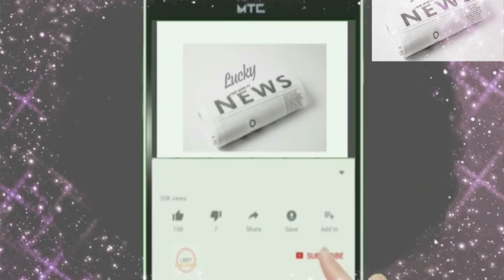Pakistan vs England 2nd T20 Match Today 6:30 pm Pakistan Time | New Playing XI | Babar Dropped